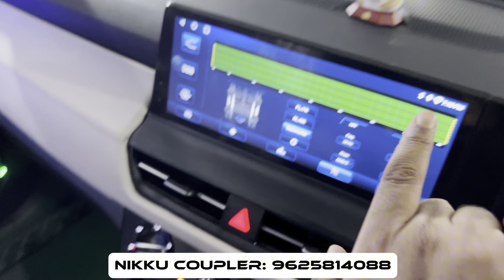KIA SELTOS STK MODIFIED 🔥 N-LINE ALLOYS 18inch ✅FULL BASE TO TOP WITH PREMIUM INTERIOR ✅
16/27,Abdul Aziz road,

We are expertise in medium to high end music system, car interior and exterior modifications that includes seat covers and everything. We are proudly associated with the best brands I.eDD Audio, DLS, Infinity JBL, Kicker, Polk, Sony,Pioneer, Jvc, Autoform Seat covers.
We have one ofour biggest product is Car Sound Dampening which is the best quality and leading in sales in India as compare to other brands. This is official channel of shop Nikku Car Decor.
Creta e base model, creta new model 2024, 2024 creta modified, creta facelift, creta facelift 2024
Here you can get latest notifications of our works and products throught videos. hope you do Likes,Shares and comments on our videos.

Creta facelift modified, CRETA E MODIFIED CRETA GENUINE ACCESSORIES